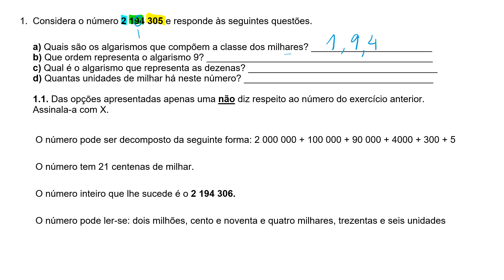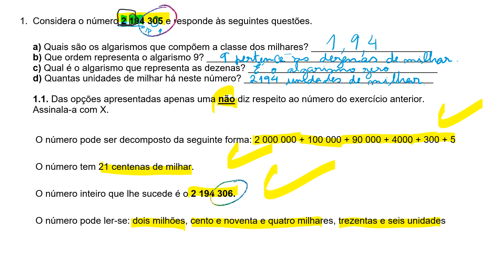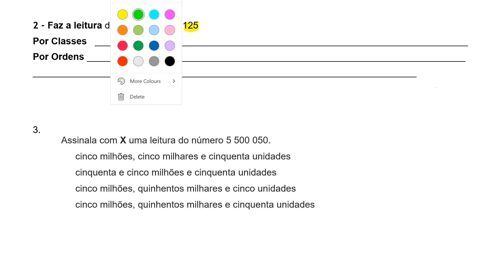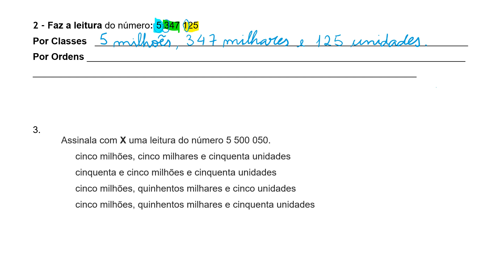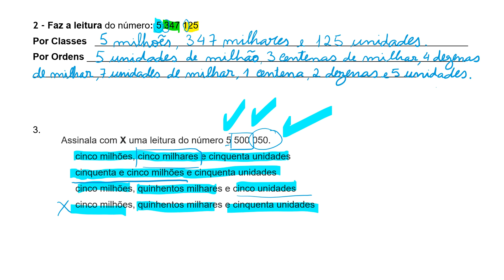Leitura de números até à classe dos milhões 👀 Fichas de Avaliação de 1.º Período 👍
Neste vídeo respondo a algumas questões de matemática para o 4.º ano, sobre a leitura de números até à classe dos milhões 👀 Classes, ordens e decomposição de números. 👍

No Youtube

Assista: "Educar para a Ética no Desporto - Dicas para os Pais"